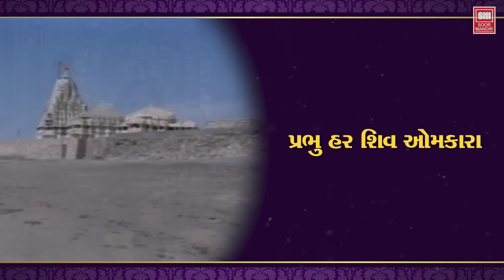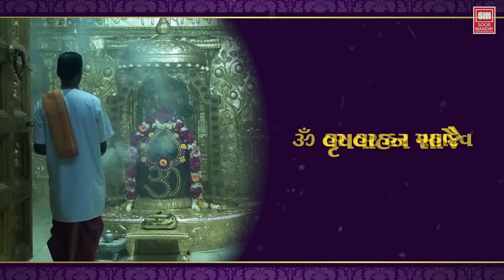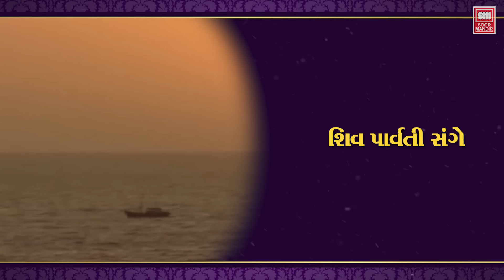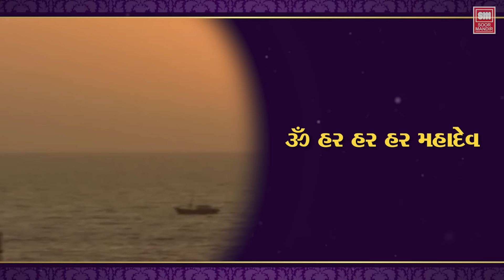सोमनाथ आरती | Om Shiv Omkara | Shiv Lyrical Aarti | Om Jai Shiv Omkara | Somnath Aarti Lyrical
Song : Somnath Aarti Lyrical
Album : Somnath Aarti
Singer : Chorus
Label : Soor Mandir

Special महाशिवरात्रि पे सुने आरती - धुन - भजन | Mahashivaratri Pe Sune Aarti - Dhoon - Bhajan

निचे दिए गए Link पे Click कीजिये और सुने

Watch Hemant Chauhan Bhajan Click Here -

 • Hits of Hemant Chauhan | Made Chhe Ma...

 • હૃદય પર ઘા કરે એને | Hraday Par Gha K...

 • કરેલા કરમના બદલા | Karela Karam Na Ba...

 • રામગ્રી પ્રભાતિયાં | Ramagri Prabhati...

 • ભક્તિ ગંગા 3 | Bhakti Ganga 3 | Heman...

 • Bhakti Ganga 2 | ભક્તિ ગંગા | Hemant ...

 • ભક્તિ ગંગા | Bhakti Ganga 1 | Hemant ...

 • Non Stop Beautiful Krishna Bhajans | ...

 • Ramdevpirni Hundi | રામદેવપીર ની હૂંડ...

 • Gangasati na Bhajan | ગંગાસતી નાં ભજન...

 • Ranchod Tu Rangilo | રણછોડ તું રંગીલો...

 • Vinela Moti - 3 | વિણેલાં મોતી - 3 | ...

 • ભણે નરસૈંયો I Bhane Narsaiyo I Hemant...

 • રાખનાં રમકડાં | Rakhna Ramakada I Hem...

 • સૌરાષ્ટ્ર ની સંતગાથા | Saurashtra Ni ...

 • Ramsagar na Rankare 2 | રામસાગરના રણક...

 • હરિ કેરા નામ છે હજાર | Hari Kera Naam...

 • રામસાગરના રણકારે-૧ | Ramsagarna Ranka...

 • રણુંજા નો રામ | Ranuja No Ram | Heman...

 • વીણેલા મોતી | Vinela Moti 2 | Hemant ...

 • હે માનવ વિશ્વાસ કરી લે | Vinela Moti ...

 • જીવરાજા નો વરઘોડો I Jivraja No Vargho...

 • ઊંચી મેડી તે મારા સંતની રે I Unchi Me...

 • ધૂન મા રે ધૂન મા | સત્સંગી ભજન | Dhoo...

 • સત્ય - નોનસ્ટોપ ભજન | Satya | Hemant ...

 • સંદેશો | નોન સ્ટોપ ભજન- હેમંત ચૌહાણ |...

 / gujarati%20bh.  .

 / soor%20mandir.  .

 / soormandir

 / soormandirm.  .

Twitter Us On:

 / soormandirindia